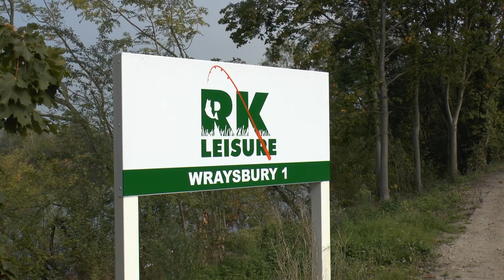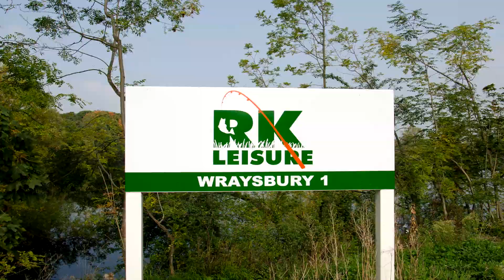Impulse Baits - Wraysbury North Lake 2016